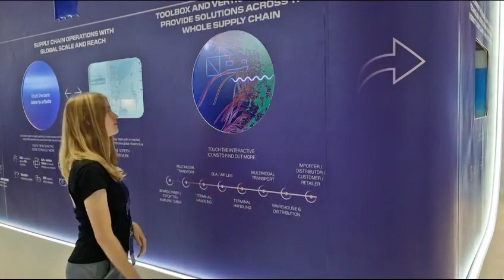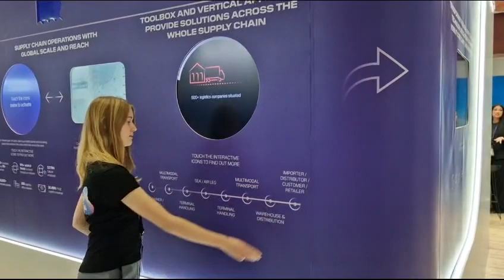DP World | GPJ - Singapore editie